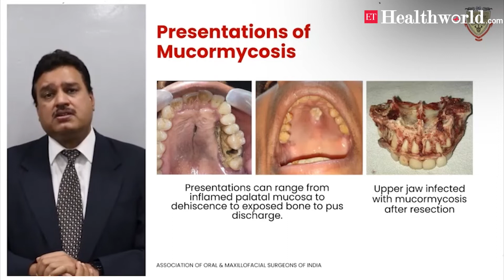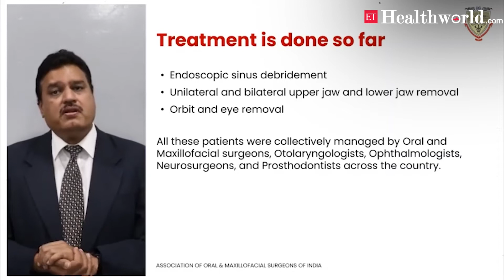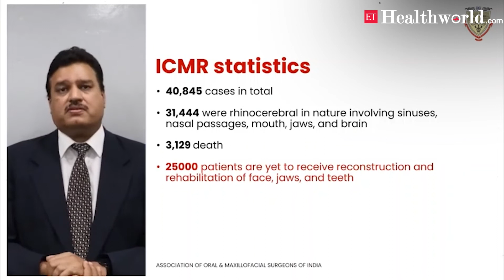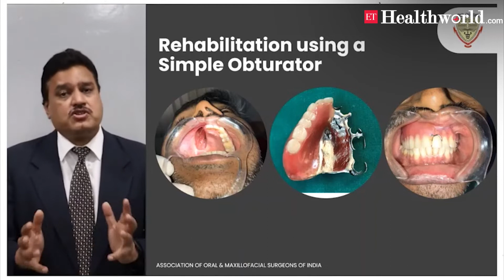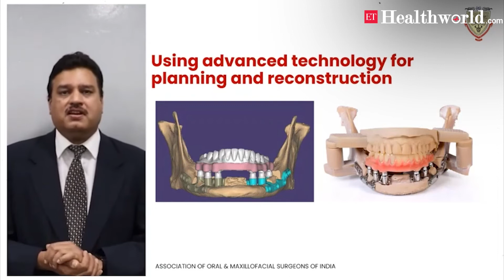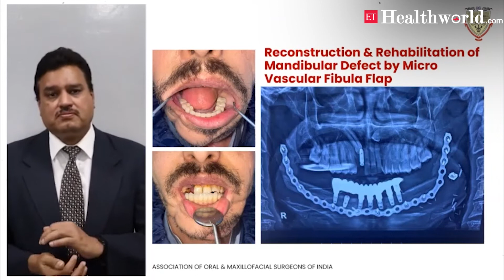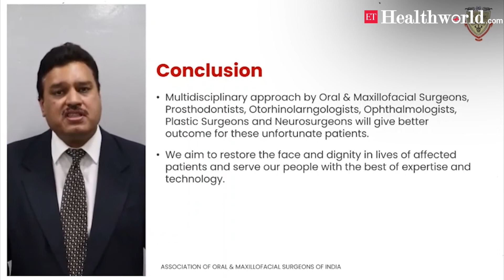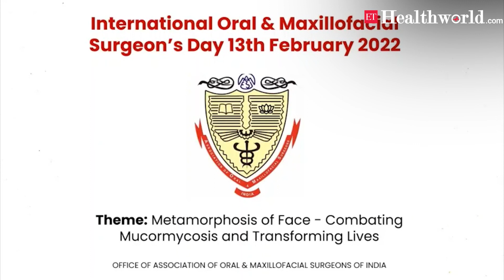Metamorphosis of Face- Combating Mucormycosis and Transforming Lives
(Brand Connect Initiative) In an exclusive interaction with ETHealthworld, Dr. Girish Rao, Honorable General Secretary, AOMSI elucidates on black fungus treatment during the peak of COVID-19. Patients were collectively managed by oral, maxillofacial surgeon, neurosurgeons, ophthalmologists and prosthodontists across the country.